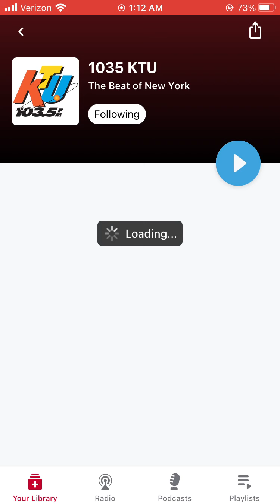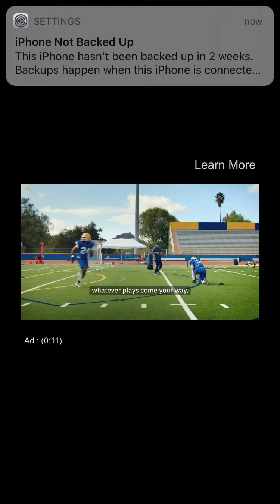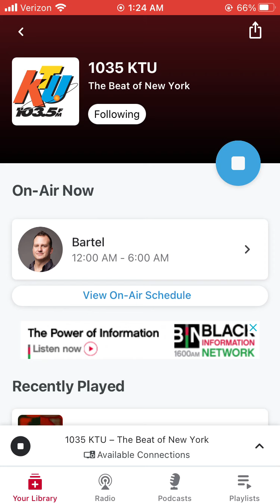March 27, 2021